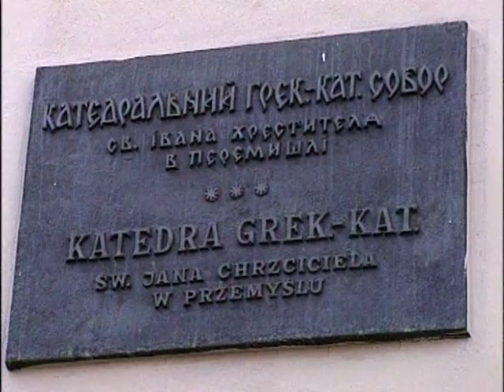Хіротонія владики Теодора (Майковича). Перемишль 1996 р.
Відео 1996 р. з хіротонії владики Теодора (Майковича) - єпископа Вроцлавсько-Ґданського УГКЦ. Подія відбулася 12 липня 1996 р. в Перемишлі, у соборі св. Івана Хрестителя. Головним святителем став архиєпископ Мирослав (Марусин) -- секретар Конґреґації Східних Церков.

31 травня 1996 року, папа Іван Павло ІІ здійснив реорганізацію структур УГКЦ в Польщі. Було проголошено створення Перемисько-Варшавської митрополії, яку очолив владика Іван (Мартиняк). До її складу увійшли архиєпархія з центром у Перемишлі та новостворена Вроцлавсько-Ґданська єпархія.

Першим єпархом Вроцлавсько-Ґданським було призначено о. Теодора Майковича, довголітнього пароха катедрального собору УГКЦ в Перемишлі, ректора греко-католицької семінарії в Любліні.

9 травня 1998 р., на другому році єпископського служіння, внаслідок хвороби серця, владика Теодор (Майкович) відійшов до вічності.

Відео з архіву студії "Собор" 1996 р. Опубліковано для Медіаресурсу УГКЦ в липні 2013 р., у 17 річницю хіротонії владики Теодора (Майковича). Відеомонтаж -- Тарас Бабенчук.